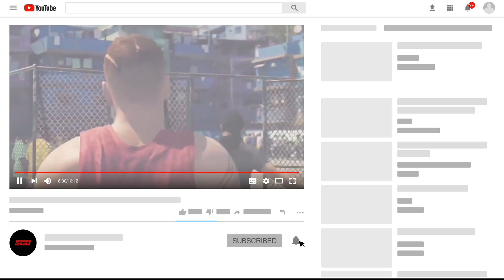NBA LIVE 19 LOOKS LIKE REAL LIFE!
NBA LIVE 19 LOOKS LIKE REAL LIFE! (NOT GCI)

About NBA Live 19

NBA Live 19 will be be a sim-oriented basketball game, which aims to realistically portray the real National Basketball Association. Running on the IGNITE engine, it retains features such as Dynasty Mode, ESPN presentation, right stick dribbling controls, Rising Star, Ultimate Team, NBA Rewind, BIG Moments, LIVE Pro-Am, and other established staples of the NBA Live series. A new single player mode encompassing the NBA and streetball titled The One.